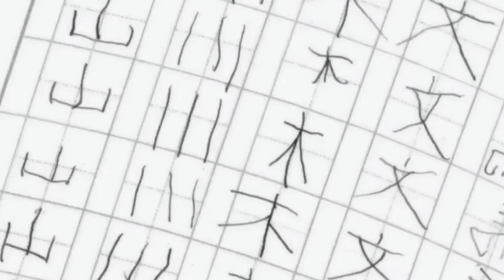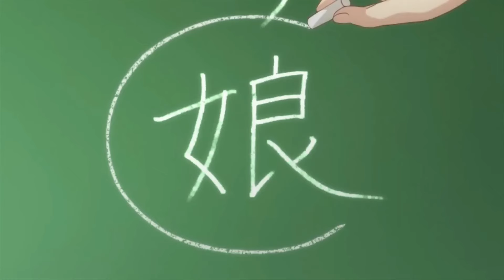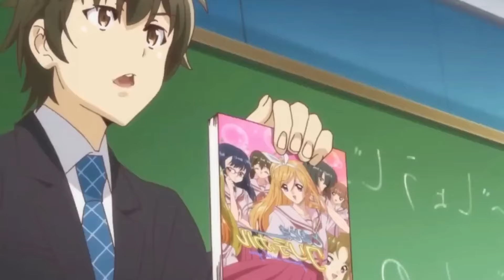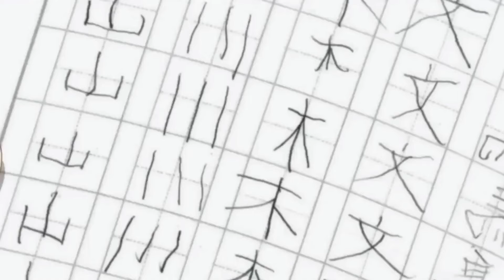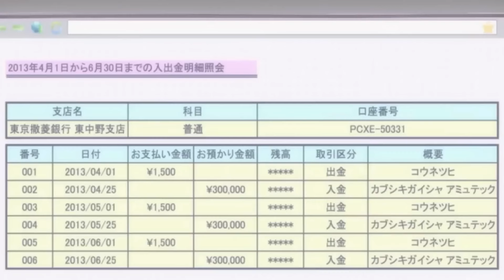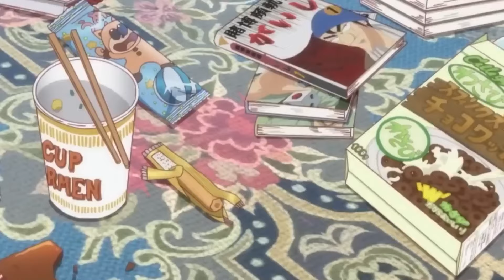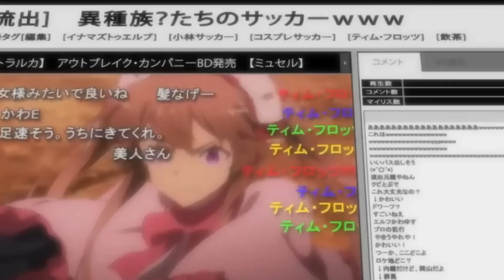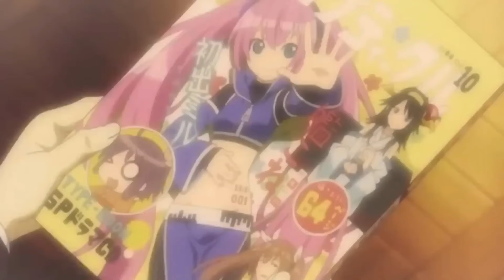Perverser Freak Wird In Eine Neue Welt Isekaid Und Macht Sich Ein Harem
Hier gehts zu Elvizz:  @heavyelvizz

⛔️WICHTIG⛔️